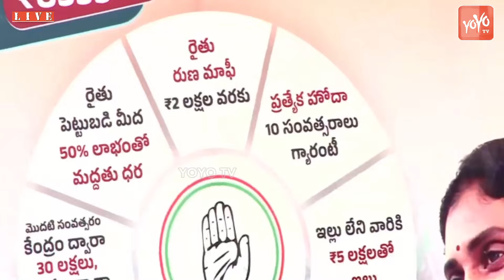ఒక్కో డైలాగ్ తో YS Sahrmila Powerful Punches On AP CM Jagan | Congress Party | YOYO TV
YS Sharmila LIVE | YS Sharmila Public Meeting at Karnool | AP Congress Party | AP Elections |YOYO TV